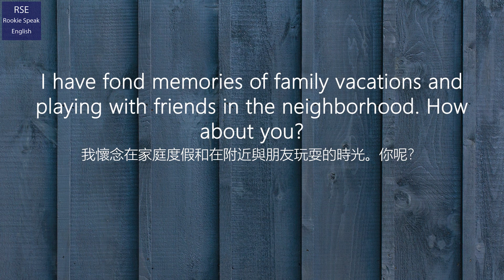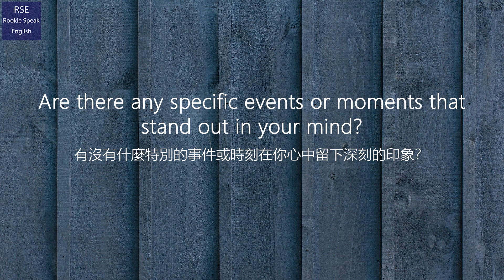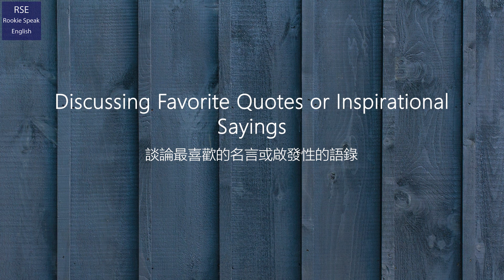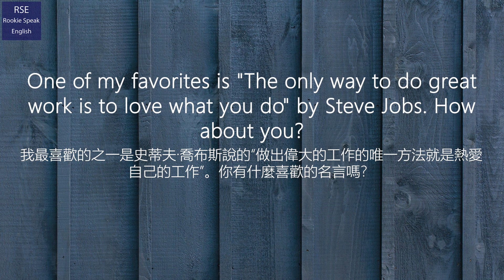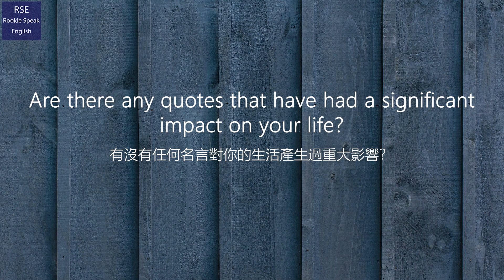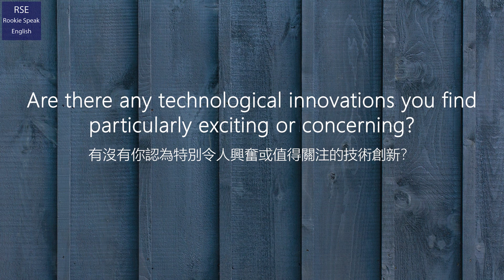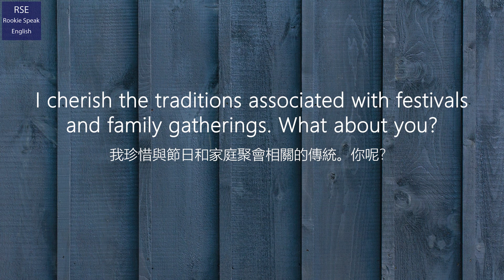Learn English Through Casual Conversations Part 6 | 透過隨意對話學習英語 第 6 部分 | English Speaking Practice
Discussing Memorable Childhood Memories
談論難忘的童年回憶

What are some of your most cherished memories from your childhood?
你童年時最珍貴的回憶是什麼？

I have fond memories of family vacations and playing with friends in the neighborhood. How about you?
我懷念在家庭度假和在附近與朋友玩耍的時光。你呢？

Are there any specific events or moments that stand out in your mind?
有沒有什麼特別的事件或時刻在你心中留下深刻的印象？

Talking About Art and Creativity
談論藝術和創造力

Do you have an appreciation for art? What forms of art do you enjoy?
你欣賞藝術嗎？你喜歡哪些藝術形式？

I love visiting art galleries and experimenting with painting. How about you?
我喜歡參觀藝術畫廊，也喜歡嘗試繪畫。你呢？

Are there any artists or art movements that inspire you?
有沒有什麼藝術家或藝術運動讓你感到振奮？

Discussing Favorite Quotes or Inspirational Sayings
談論最喜歡的名言或啟發性的語錄

Do you have a favorite quote or saying that resonates with you?
你有一句深得你心的最喜歡的名言或說法嗎？

One of my favorites is "The only way to do great work is to love what you do" by Steve Jobs. How about you?
我最喜歡的之一是史蒂夫·喬布斯說的“做出偉大的工作的唯一方法就是熱愛自己的工作”。你有什麼喜歡的名言嗎？

Are there any quotes that have had a significant impact on your life?
有沒有任何名言對你的生活產生過重大影響？

Discussing Technology Trends
談論科技趨勢

What do you think about the latest technology trends?
你對最新的科技趨勢有什麼看法？

I'm fascinated by advancements in artificial intelligence. How about you?
我對人工智慧的進步感到著迷。你呢？

Are there any technological innovations you find particularly exciting or concerning?
有沒有你認為特別令人興奮或值得關注的技術創新？

Talking About Cultural Traditions
談論文化傳統

How important are cultural traditions in your life?
文化傳統在你的生活中有多重要？

I cherish the traditions associated with festivals and family gatherings. What about you?
我珍惜與節日和家庭聚會相關的傳統。你呢？

Are there any cultural celebrations or customs you actively participate in?
有沒有你積極參與的文化慶祝活動或習俗？